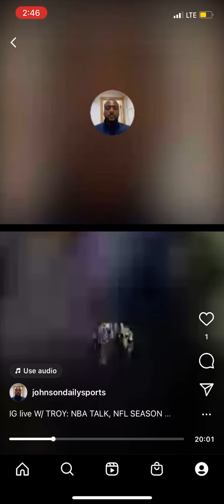IG LIVE W/ TROY: BRANDON JENNINGS COMMENTS : STATE OF TODAYS NBA